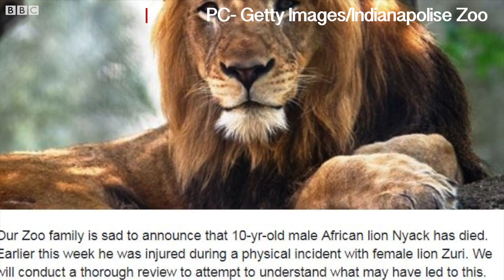Lioness kills father of her three cubs | BBC News Punjabi